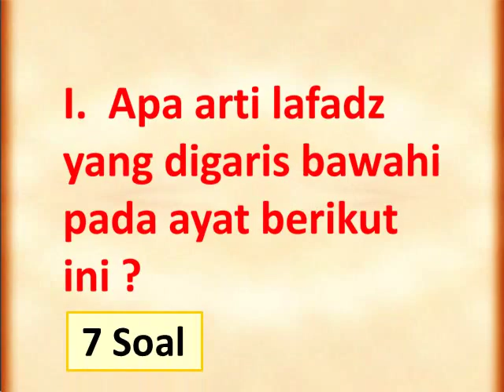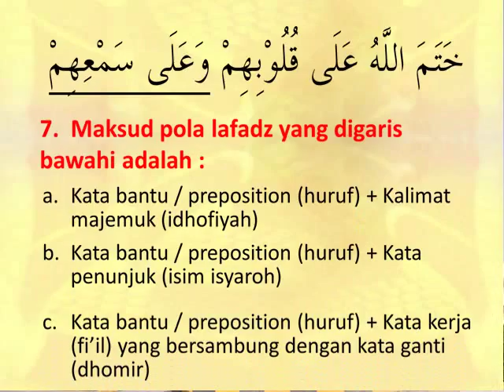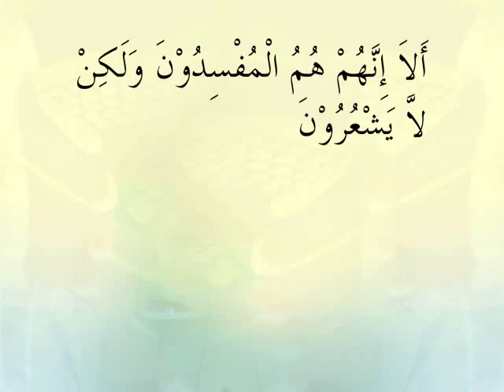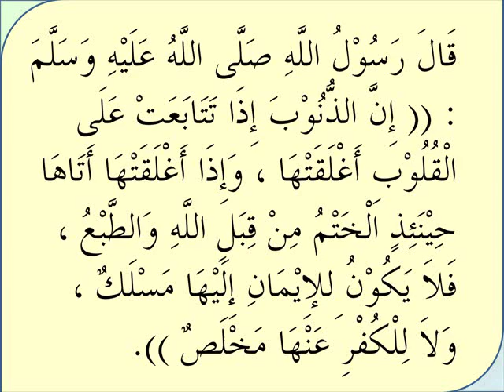Evaluasi Pertemuan 2 Tgl 11 Oktober 2015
. Model Pembelajaran Pemahaman Al Quran Sistem 40 jam oleh Ustadz Drs HM Khoirul Anam MA. Al Quran Terpadu Sistem 40 jam. Download Video Quran 40 Jam Istiqlal. Program Training Quran Masjid Istiqlal. Video Visualisasi Al Quran YouTube.